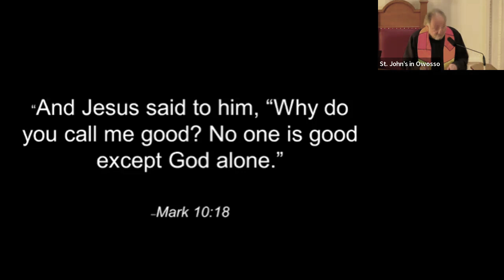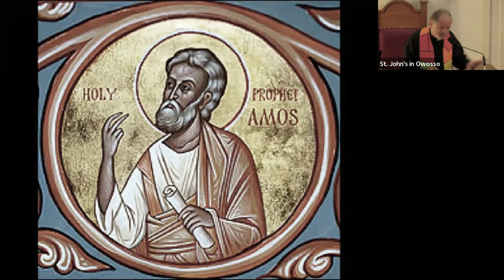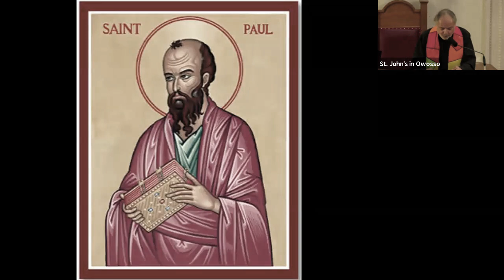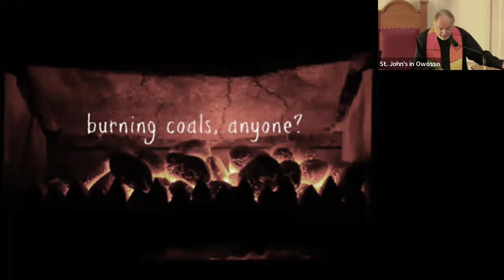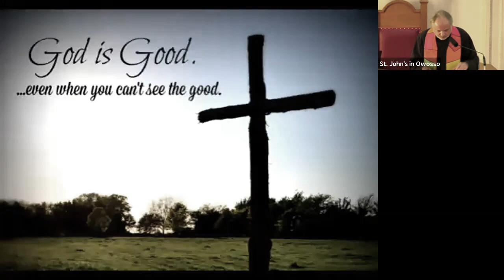"Goodness" as taught by Amos, Jesus, and Paul - Sermon - August 25, 2024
What does the Bible describe as "Good?"  How do Prophets of doom, such as Amos see things as opposed to Paul, the great Church builder?  Amos says that God is unhappy with the treatment of the poor.  Paul says to associate with the lowly and to never return evil for evil.  Both approaches are anchored in the principle of loving God, and love for neighbor.

Based on Amos 5:11-15 and Romans 12:16-21

Rev. Mike Cooper
St. John's UCC
Owosso, MI